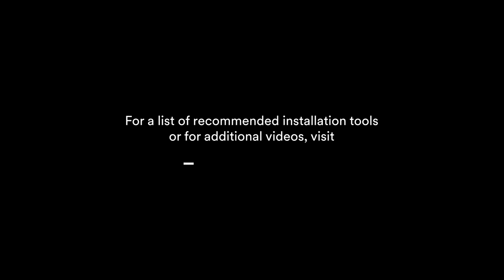3M | Wrap Film Series 2080 - How To Wrap a Roof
Find out more:  New 3M Wrap Film Series 2080

Introducing the next generation of wrap film - the 3M Wrap Film Series 2080.

Learn how to wrap a roof with the latest wrap film from 3M!